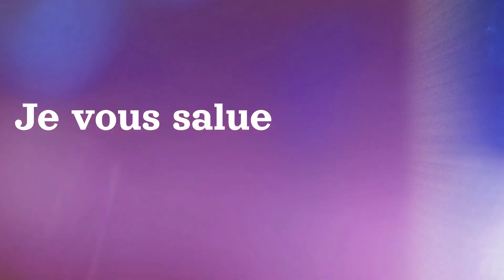Cantique catholique : JE VOUS SALUE MARIE - Chanter Marie simplement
Chant catholique à la Vierge Marie
Acapella - Canon